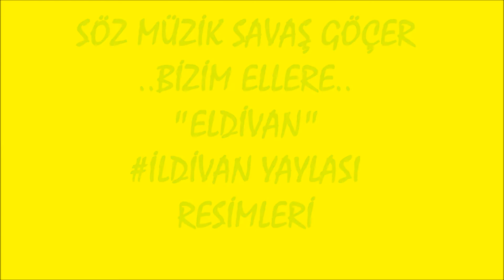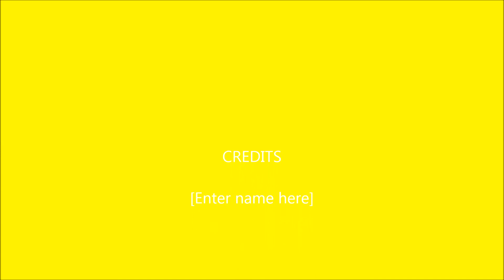İLDİVAN YAYLASI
Eldivan